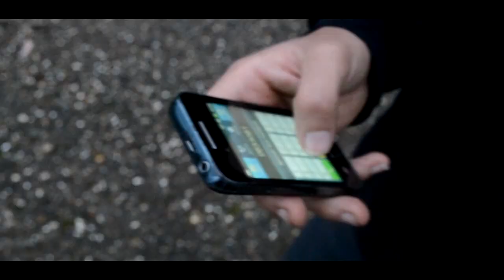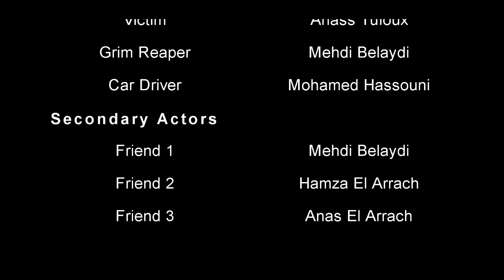Short Film: Dream of Death ! فيلم مغربي قصير: حلم الموت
ksat nas the x factor jadid chaabi the x factor Kissat Nass Kissat Nass Le Boulot قصة الناس خدمتي مشكلتي
قصة الناس: صحابي خرجو عليا Medi1 Tv 2013 for all maroc maroc
kissat alnass 20.2 قصة الناس: 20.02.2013
قصة الناس طلقت راجلي وزنيت معاه وحملت وجرا عليا للزنقة
قصة الناس " السمنة قتلتني "
Dounia Batma - Interview دنيا بطمة
kisat nas kadb kisat nas lakdoub kisat nas facebook kisat nass 2013 kisat nas kiast as medi1 kisat nass 2013 kisat nass google kisat nas google adsen kisat nass google facebook kisat nas 2012 kisat nas 2013 kiasat nass medi1 tv jeff buckley hallelujah funny cheb hasni cheb akil alpha blondy dj kayz james brown conan rdx lafouine autopsi 5 salina salina carole samaha tahour daoudia asala nasri houda saad hamada hilal hassni haifa wehbe medi 1 tv maroc mazagan black moussibadon omar camera caché cheb nasro 2m senhaji 2012 hamid el kasri medi1tv darba 2012 le prasson benkiran harim soltan raja harim soltan 2 rayan drake accident de voiture الحلقة rai enigma match countdown booba cheb azzedine hakim marracash justin bieber baby jenalee cheb akil anouar 11 idir tunis james brown chaoui cheb maria apoka hamdaouicheb khaled cheb mami sting alpha blondy george wassouf egyptien didi conan 113 ulysse 31 bisso na bisso kamelancien illusion statia dj kayztryo comedia 2010 wahichni haifa wehbe inna 2012 warda 3la warda jasmi 2011 diams hamouda hamouda hassni 9albi m3adab jasmi tracy chapman amr mostafa turkish music 3afassihamada hilal 2012 inta omri wahda wahda cher lloyd hamada hilal 3atchana asala 2012 akil 2013 khalde jari ya 7amouda yli ynssa l7ob jari ya jari doudi hobk nti studio 2m 2012enrique iglesias evanescence 2012 studio 2m شاكيرا take a bow taken medi1 tv medi 1 tv wydad 45 دقيقة don bigg eko marrakchi ultras eagles 2012 enquete exclusive bom cheb nasro kifach camera caché avril lavigne boom boom pow feel so right tv fun bowa9a arab idol 2013 rap six maroc lady gaga helala medi1tvfilm marocainle prasson hal9a cheb mami 2012 harim soltan 2 best of 2012 syria al hal9a akhtar al mojrimin far kadem saher mahkama masrahiyat dreamin youssoupha countdown 2012 botola sa3er man badou zaki bouzabal rihanna 2012 bigg 2012 ahla sawt nasro قصة الناس tarik ila kaboul 3anida 9isat nass muslim 2013 rihanna nahedrachad قصة الناس medi1 samita 9anat nas film zero kissat nass eko maroc bilal sixakon bigg comedia pitbull justin bieber chaabi 2mshakira choha michael jackson gangnam style maroc chouha messi film maroc maroc music tom and jerry xnxx tarjama rap maroc fokaha maroc fokaha hassan lfad fad fnaire algerie jamel debbouze la fouine rohff rai chaabi marocain booba gad elmaleh daoudi humour youtube mohamed rifi soprano badr hari kenza farah mohamed 6 marrakech cha3bi big facebook moulkaskitra moulmotor arab idol ahlam eminem fabri raghib amine raghib alama fibraodawala . Comedia 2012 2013